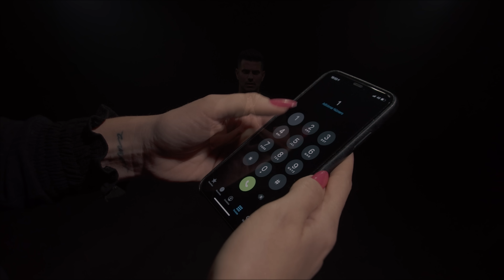Gabriel Gava - Relacionamento Abusivo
Novo clipe da música "Relacionamento Abusivo", com Gabriel Gava

Gabriel Gava integra o Casting de artistas da NA Produções Artísticas.

RELACIONAMENTO ABUSIVO
Alê Monteiro/Davi Marback/Danilo Barreira/Mauro Sérgio/Valéria Costa/Waléria Leão

NÃO DEIXA , SE ACEITAR VAI SER ASSIM PRA VIDA INTEIRA
PRA ELE SAIR , ARRUMA BRIGA EM PLENA SEXTA
DEPOIS VOLTA MANSINHO NA SEGUNDA-FEIRA

ELE NÃO É ESTILISTA , MAS ESCOLHE O SEU LOOK
FISCAL DE INSTA E FACEBOOK
SE QUER SER FELIZ , VOCÊ QUE LUTE
VOCÊ PRECISA SE AMAR  ANTES DE AMAR ALGUÉM
VOCÊ NÃO MORA NO CORAÇÃO DELE , VOCÊ É REFEM

OLHA PRA VOCÊ , TÃO LINDA E TÃO INSEGURA
QUER SER MULHER DA VIDA DELE
MAS ANTES TEM QUE SER MULHER DA SUA

RELACIONAMENTO ABUSIVO NÃO MUDA
HOJE CÊ PEDIU CONSELHO , AMANHÃ CÊ VAI PEDIR AJUDA